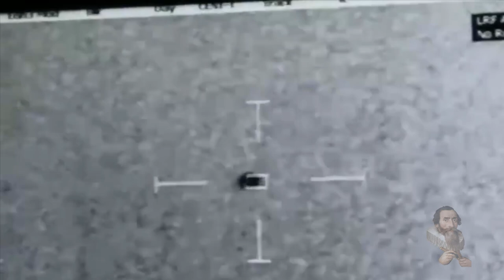UFO "Splashes" into Water on the American Coast - Filmed by Untied States Navy "It Splashed"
LBC: bWNFZxuNdZYMmVREg6RqJGNSVmqPMEyUiX
BTC: 1QJkTEah1ziYSy1yVQ42LYoN7etE9JVhTA